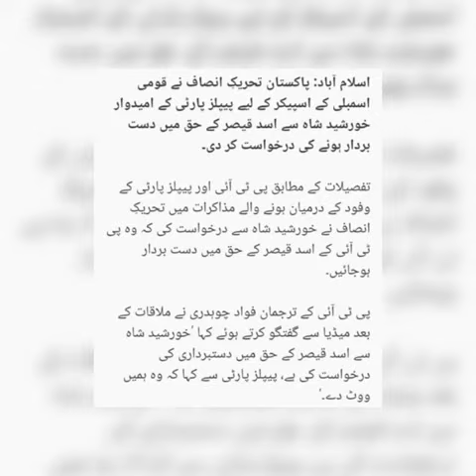PTI approaches Opp for a smooth takeoff...